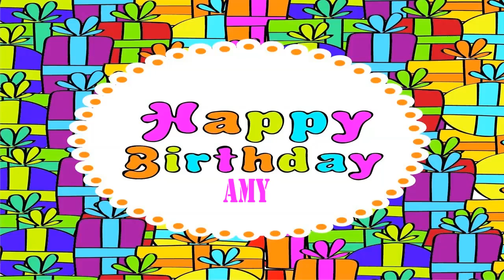Amy wishes Mensajes